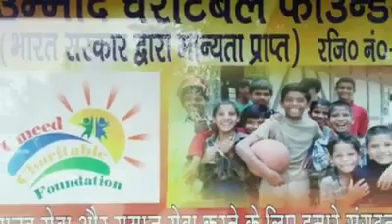सफीदों के सभी कार्यरत पुलिस कर्मचारियों का हुआ कोरोना टेस्ट, जल्द आएगी रिपोर्ट........